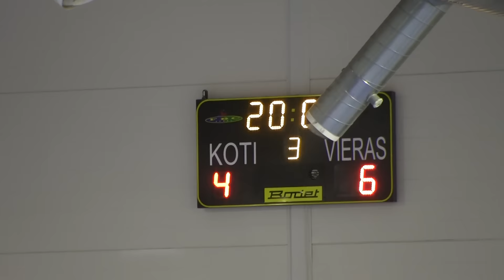FBC TURKU - TIKKURILAN TIIKERIT 19.10.2015 MAALIT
TEHO SUOMEN CUP 4. KIERROKSEN OTTELUSTA
SPORT GARDENISTA